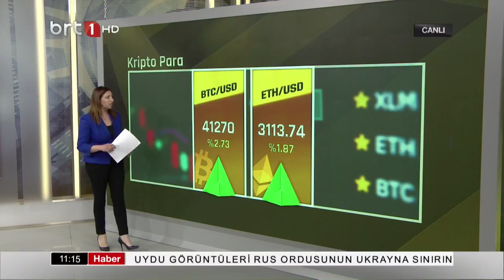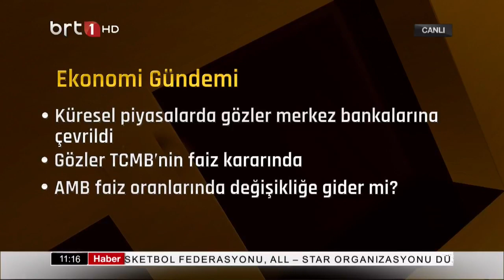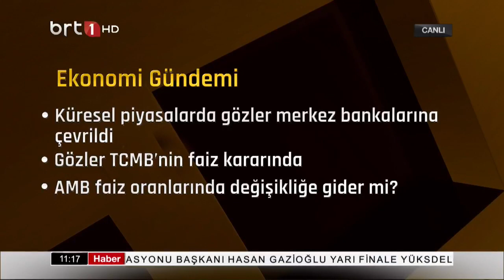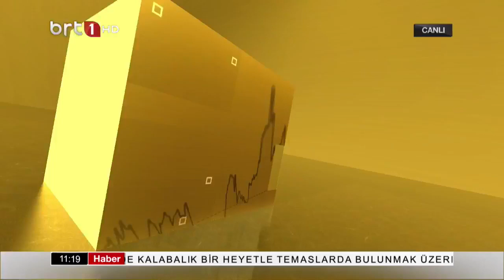Eko Finans 14.04.2022